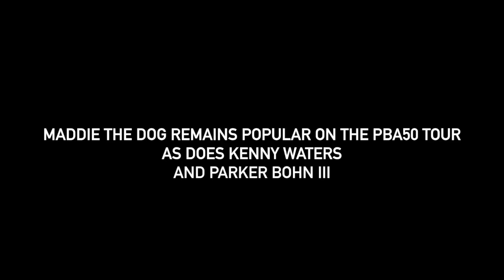Parker Bohn III's Attempt at 100th Career 300 Game Features an Appearance by a Canine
Parker Bohn III has a chance at rolling his 100th career 300 game during qualifying at the 2015 PBA50 Treasure Island Resort & Casino Open. Then a dog shows up.

Soon after, we learned the dog, Maddie, belongs to fellow competitor Kenny Waters and is tremendously popular among the PBA50 players.